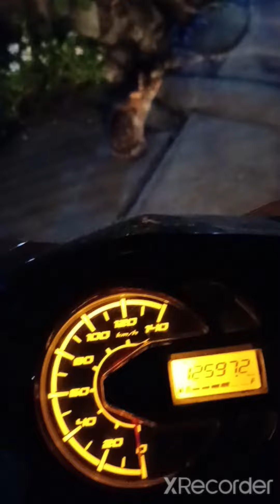Lonely cute cat